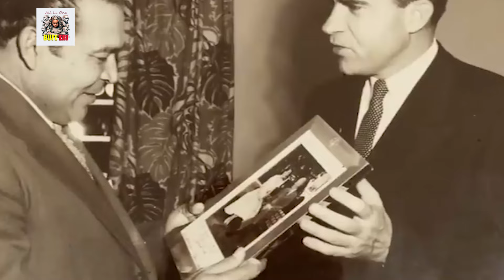ፊደል ካስትሮ ዝሰዓሮ ዓርኪ ኣሜሪካውያን መራሒ ሃገረ ኩባ !!ዘደንቕ ታሪኽ!! @BUFERI